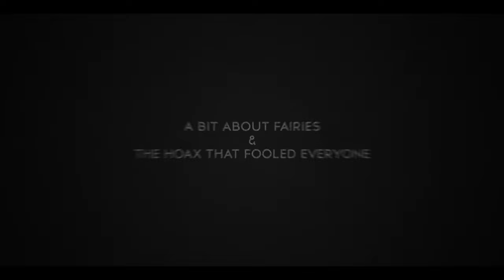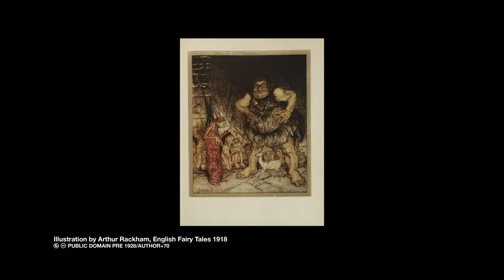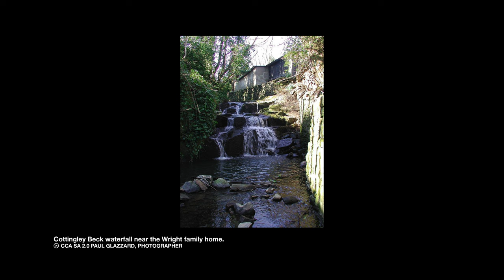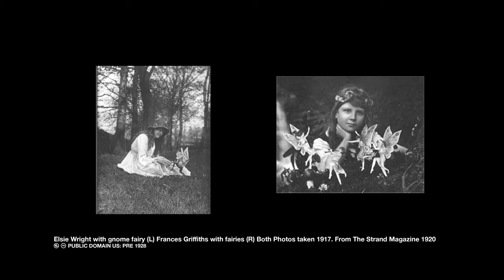A BIT ABOUT FAIRIES- AND THE HOAX THAT FOOLED (ALMOST) EVERYONE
All content researched and produced by DragonDen™ Productions. All DragonDen™ media is intended for educational and entertainment purposes only. Image Licenses on video and at our with information on all our videos.

THUMBNAIL: DRAGONDEN™ PRODUCTIONS BRICK BACKGROUND WITH LOGO. FONTS: DRAGONDEN™: WOLFS BANE II LICENSED ICONIAN FONTS.  ARIAL BOLD BENGUIAT PRO ITC, AUNT MILDRED MVB

ALL IMAGES PUBLIC DOMAIN UNLESS OTHERWISE NOTED.

Fairy Tree Stump CCA SA 4.0 INTERNATIONAL. ETHAN DOYLE WHITE.

Dixon’s Stove Polish. CCA 2.0 GENERIC BOSTON PUBLIC LIBRARY

“Corticelli” spool silk.  CCA 2.0 GENERIC BOSTON PUBLIC LIBRARY.

Cottingley Fairies 2.  PUBLIC DOMAIN U.S.